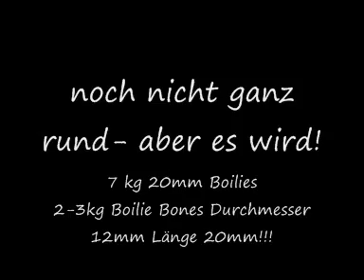Boilies automatisch herstellen- Boiliestrasse im Testlauf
karpfenangeln, boilies, boilieherstellung, boilie, , carp, carpe